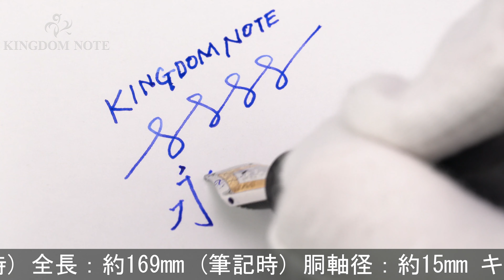MONTBLANC モンブラン 万年筆 マイスターシュテュック プラチナライン P149 F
インクビュー外側に複数のクラック(樹脂の重ねの特性上多くの個体にあり)、全体スレ･キズ等使用感みられますが実用に問題の無いお値打ち品です。満を持して登場した#149コレクションのプラチナラインです。

本体材質：樹脂
ペン先材質：18金
字幅：F(細字)
機構：吸入式
全長：約169mm (筆記時)
胴軸径：約15mm
キャップ径：約17mm (クリップ除く)
最大径：約20mm (クリップ含む)
重さ：約37g
付属品：なし